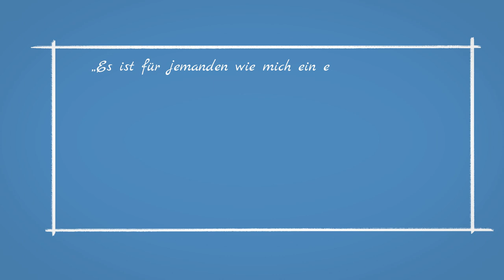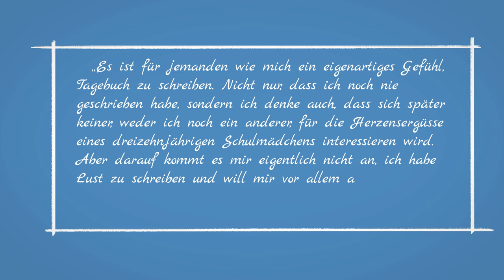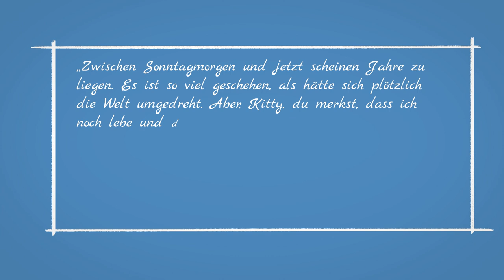Das Tagebuch der Anne Frank | Zusammenfassung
Das Tagebuch der Anne Frank ist das bekannteste Tagebuch der Welt. Anne Franks Tagebuch wurde in über 50 Sprachen übersetzt und von Millionen von Menschen gelesen. Das Tagebuch der Anne Frank ist ein ganz besonderes Tagebuch: Es ist das echte Tagebuch eines dreizehnjährigen jüdischen Mädchens während des Zweiten Weltkriegs. Besonders ist auch Annes Verhältnis zu ihrem Tagebuch. Sie gibt ihm einen Namen: Anne nennt ihr Tagebuch Kitty. Der erste Eintrag im Tagebuch der Anne Frank datiert vom 12. Juni 1942, der letzte stammt vom 01. August 1944. Das Tagebuch der Anne Frank beginnt fröhlich – obwohl Anne selbst kein einfaches Leben hat. Zusammen mit ihren Eltern flieht Anne 1933 vor den Nationalsozialisten aus Deutschland. In den Niederlanden findet die Familie Frank eine neue Heimat – doch auch dort ist sie nicht lange sicher. Im Jahr 1939 beginnt der Zweite Weltkrieg. Im Mai 1940 erobert die deutsche Armee Holland. Und nun werden auch dort die Rechte der Juden eingeschränkt. Annes Vater, Otto Frank, gerät ins Visier der SS-Offiziere. SS steht für Schutzstaffel. Die ganze Familie Frank versteckt sich in Amsterdam in einem Hinterhaus. Dort lebt die Familie täglich mit der Angst, entdeckt zu werden. In ihrem Tagebuch schreibt Anne Frank über den Alltag im Versteck, über ihre Erlebnisse und Gefühle. Das Tagebuch der Anne Frank bleibt unvollendet. Die Familie Frank wird entdeckt. Anne kommt ins Konzentrationslager Bergen-Belsen. Dort stirbt Anne Frank mit nur 15 Jahren Anfang des Jahres 1945. Ihr Vater Otto überlebt die Gefangenschaft. Er beschließt, die Geschichte seiner Tochter mit der Welt zu teilen und das Tagebuch der Anne Frank zu veröffentlichen – wie es Annes Wunsch war.

Du bist auch an Geschichte interessiert? Dann schau doch mal bei musstewissen Geschichte vorbei. Hier dreht sich alles rund um geschichtliche Themen: Ständegesellschaft, Martin Luther, Weltkriege und Französische Revolution. Mirko Drotschmann erklärt dir hier jeden Donnerstag ein Thema aus dem Fach Geschichte von der 8. Klasse bis zum Abitur.

Du interessierst dich mehr für Mathe? Wir haben natürlich auch einen musstwissen Mathe-Kanal für dich. Binomische Formeln, Gleichungen und Prozentrechnen - das alles musstewissen? Hier erfährst du alles, was du zum Thema Mathe wissen musst. Hier geht’s zum musstewissen Mathe Kanal

Wir gehören auch zu funk. Schau da unbedingt rein